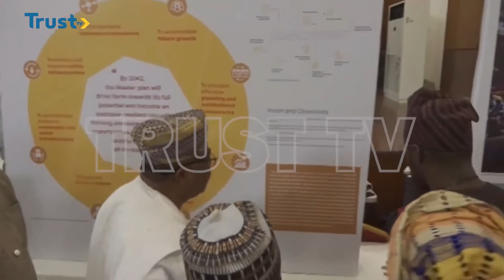NEW KWARA MASTERPLAN: Ilorin To Have 5 Urban Expansion, Satellite Areas | TRUST TV